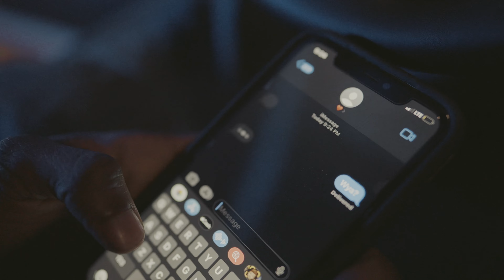Noah Sincere - 3am (Official Music Video)